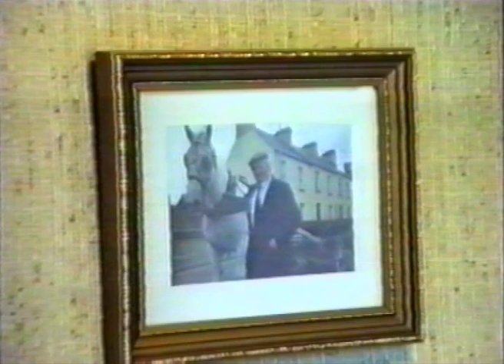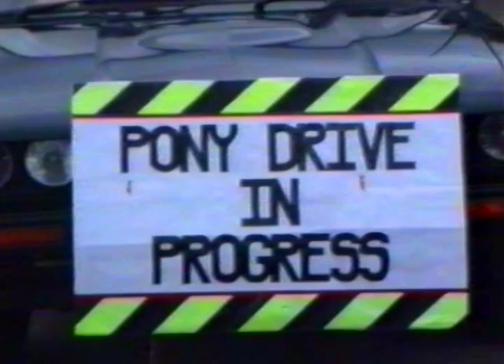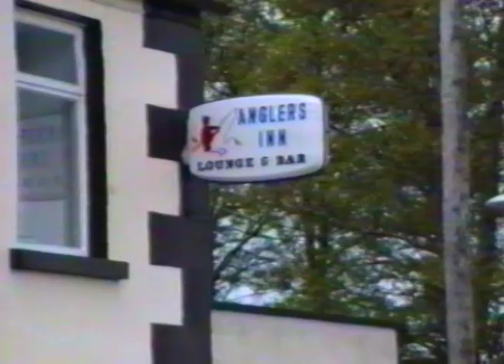Castlederg Pony Drive 1990 by Declan Corry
Castlederg Pony Drive 1990
Video - Declan Corry